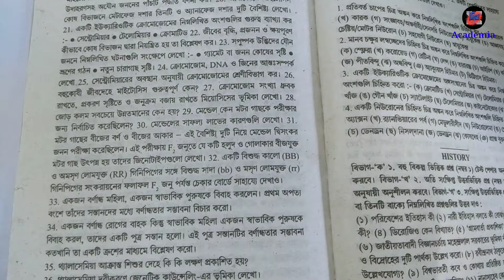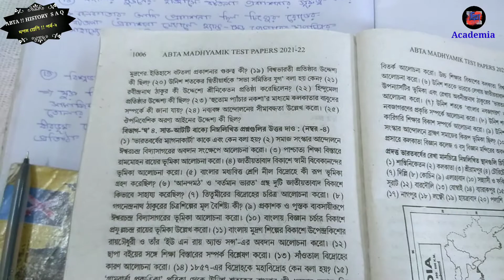🪔 abta 2022 history page 1005 saq suggestion page solve part-2🎻 madhyamik history suggestion 2022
history suggestion page solve 2022

abta history suggestion page solve 2022,abta test paper 2022 class 10 history page 1005,

1. পরিবেশের ইতিহাস কী ২. নারীর ইতিহাস বলতে কী বোঝো ? ৩. মেকলে মিনিট কী ? ৪. ডিরোজিও কেন বিখ্যাত ? ৫. গ্রামবার্তা প্রকাশিকা পত্রিকার গুরুত্ব কী ? ৬. জাতীয়তাবাদী বিজ্ঞান চর্চায় মহেন্দ্রলাল সরকারের ভূমিকা কীরূপ ছিল ? ৭. বিপ্লব ও বিদ্রোহের মধ্যে দুটি পার্থক্য লেখ ? ৮. রবীন্দ্রনাথ ঠাকুরের গোরা উপন্যাস কেন উল্লেখযোগ্য ? ৯. বিশ্বভারতী কবে ও কোথায় প্রতিষ্ঠিত হয় ? ১০. জাতীয় শিক্ষা পরিষদ কী উদ্দেশ্যে গঠিত হয়েছিল ?
১১. নানা সাহেব কে ছিলেন? ১২. মধুসূদন গুপ্তের উল্লেখযোগ্য কৃতিত্ব কী ? ১৩. বেঙ্গল গেজেট কে কবে প্রতিষ্ঠা করেন ? ১৪. হাফটোন ব্লক কী ? ১৬. বাংলার নারী শিক্ষার বিস্তারে রাধাকান্ত দেবের ভূমিকা কী ছিল ? ১৭. মূল উদ্দেশ্য কী ছিল ? ১৮. বাংলার মুদ্রণের ইতিহাসে বটতলাপ্রকাশনার গুরুত্ব কী? ১৯.বিশ্বভারতী প্রতিষ্ঠারউদ্দেশ্য কী ছিল ? ২০. উনিশ শতকের দ্বিতীয়ার্ধকে সভা সমিতির যুগ বলা হয় কেন ?

ABTA 2022 MADHYAMIK SUGGESTION PAGE LINK PART 1 : দাগ নং 1-10